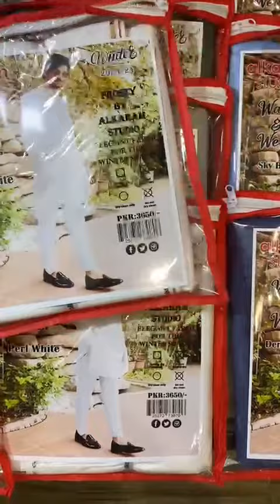Al Karam Gents fabric# Best Quality